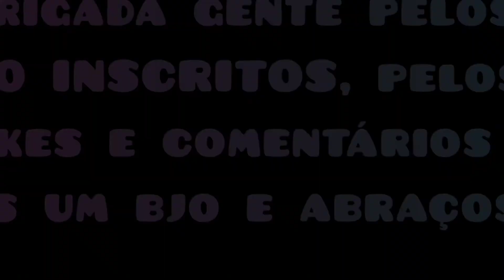AGRADECIMENTO AOS 400 INSCRITOS!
esse e só agradecimento msm aos 400 INSCRITOS e umas fotos qe fiz em São Paulo semana passado
💞 ative 🔔
um bjos e até o próximo vídeo